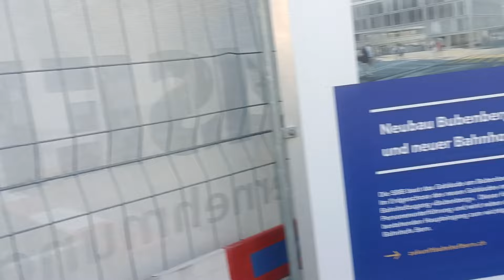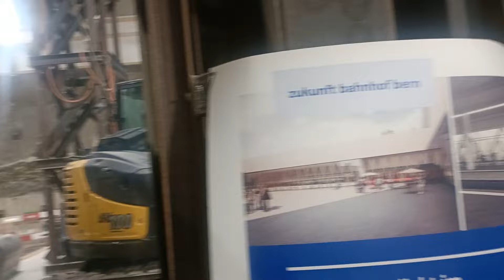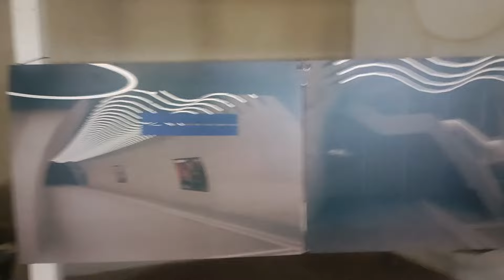Tag der offenen Baustelle Bern 2024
Am 07. September 2024 konnte die Baustelle des neuen RBS Bahnhofs in Bern besichtigt werden. Neu konnte man von der Baustelle Hirschenpark bis zu den Kavernen des RBS Bahnhofs der Ende 2029 fertig sein wird durchgehen.